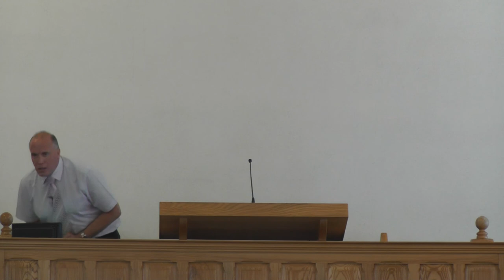"Take My Yoke Upon You"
Lord's day morning  7/8/16
Matthew 11 v 25-30
Pastor George McConnell